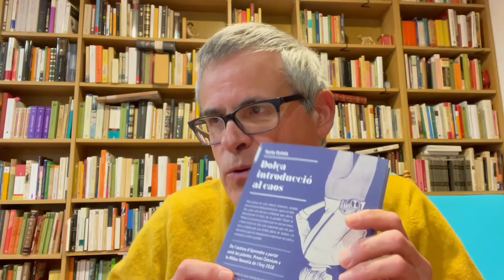Dolça introducció al caos, de Marta Orriols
En Pasqual Bernat ens fa una ressenya del llibre "Dolça introducció al caos", de l'escriptora Marta Orriols.